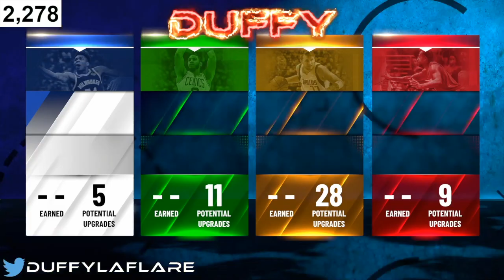BEST 6'8 "RARE" DEMIGOD PASS FIRST WING BUILD ON NBA 2K21!! BEST PASS FIRST WING BUILD ON NBA 2K21!!